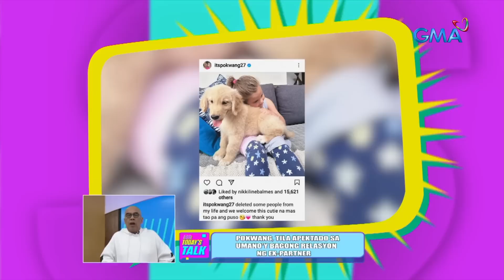Fast Talk with Boy Abunda: Pokwang, apektado ba sa bagong relasyon ng ex partner? (Episode 2)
Aired (January 24, 2023): Ano nga ba ang sagot ni Pokwang sa mga alegasyon tungkol sa kanila ng kanyang ex-partner? Abangan ‘yan sa ‘Fast Talk with Boy Abunda!’